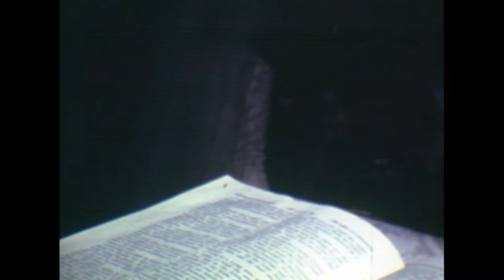Philadelphia Wedding 1970s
My Parents' friends and neighbors.  Long lost super 8 footage I recently found and processed.  Lovely footage from the 1970s during the time my parents and sister lived in Philadelphia, their beginnings in America.  This segment is of their friends and neighbors' family wedding, whom they have not seen since. I hope to find these families and share what I unearthed.